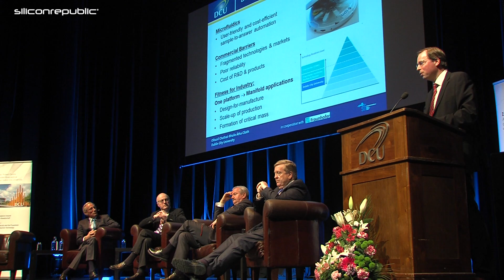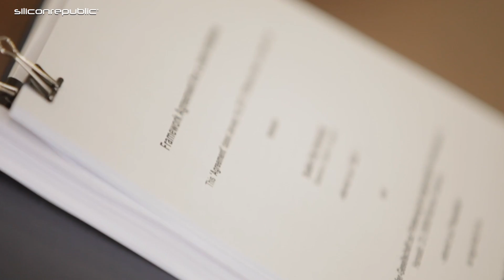Fraunhofer Project Centre opens at Dublin City University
Science Foundation Ireland and Fraunhofer-Gesellschaft celebrate the opening of the Fraunhofer Project Centre (FPC) for Embedded BioAnalytical Systems at Dublin City University (DCU) – the first of its kind to be established in Ireland. The FPC will focus on developing lab-on-a-chip technologies, combining the biomedical research expertise at DCU with the Fraunhofer Institute for Production Technology’s facilities for prototyping and mass production. These technologies will enable immediate ‘point-of-use’ testing of samples, such as blood or water for a wide range of applications, including personal healthcare, pharmaceutical production, life sciences research, quality testing in agri-food and environmental monitoring.